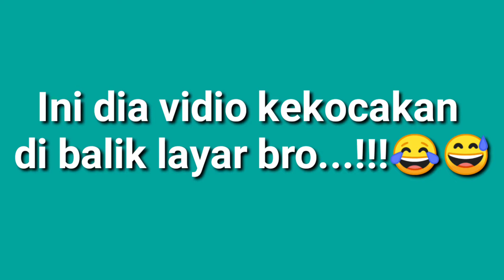DONI SAMA RIFKI KETIPU DI TANGKUBAN PERAHU!! MAMBAS MALAH KETAWA-KETAWA!!